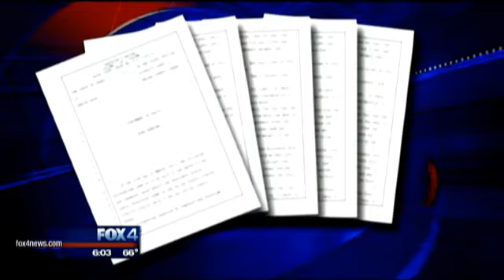Butt injection suspect gets bail